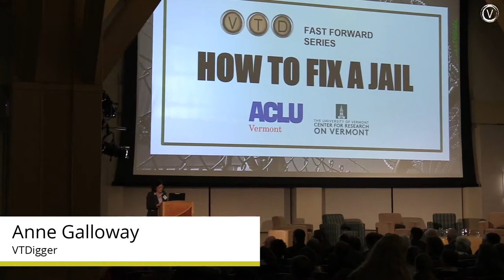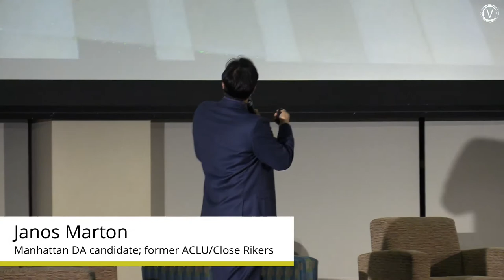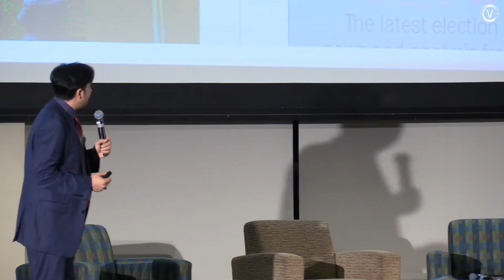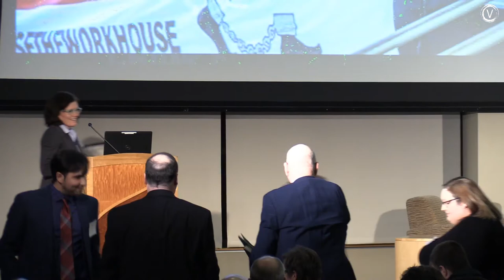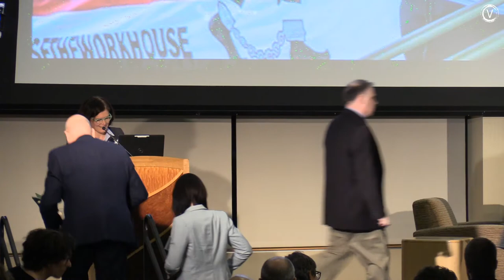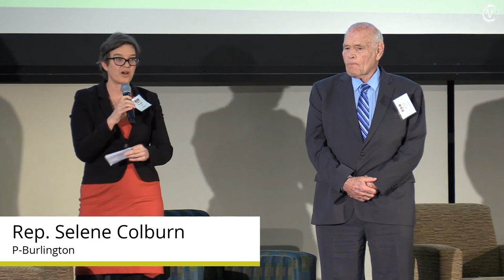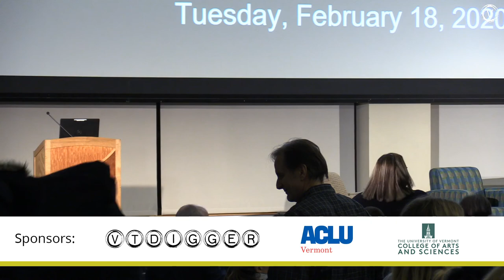How to Fix a Jail: VTDigger's public forum on justice reform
VTDigger is bringing together people who are working to change Vermont’s prison culture in the wake of alleged sexual misconduct and drug use by correctional officers in facilities around the state.

Following a keynote address from nationally recognized criminal justice reform advocate Janos Marton, the event will feature a panel discussion moderated by VTDigger’s Anne Galloway and Alan Keays. Panelists include Ashley Messier, Jim Baker, Kathy Fox and Sarah George. Senator Dick Sears and Representative Selene Colburn will close the evening with a short legislative update on criminal justice reform legislation that will be debated in the 2020 session.